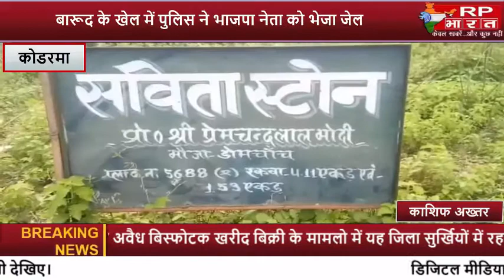KODERMA-बारूद के खेल में पुलिस ने भाजपा नेता को भेजा जेल